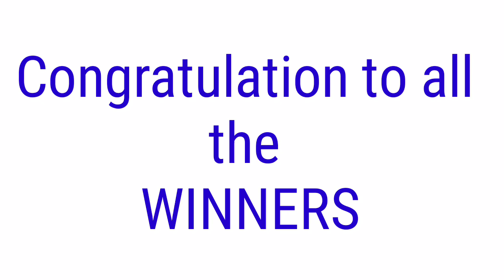STL - QUEZON,BATANGAS,(LAGUNA NO DRAW) August 19, 2021 2ND DRAW RESULT